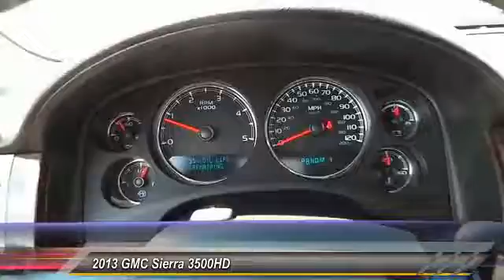2013 GMC Sierra 3500HD Midland Texas DF216089T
2013 GMC Sierra 3500HD 4WD Crew Cab 167.7 Denali

GREAT MILES 33,913! DVD, Heated Leather Seats, NAV, Sunroof, ENGINE, DURAMAX 6.6L TURBO DIESEL V8, B20-DIESEL COMPATIBLE, LPO, ASSIST STEPS, CHROMED TUBULAR, 6... AUDIO SYSTEM WITH NAVIGATION, AM/FM/SIRIUSXM STEREO WITH CD PLAYER SEE MORE! KEY FEATURES INCLUDE Leather Seats, 4x4, Heated Driver Seat, Cooled Driver Seat, Back-Up Camera, Premium Sound System, Multi-CD Changer, Onboard Communications System, Trailer Hitch, Aluminum Wheels, Remote Engine Start, Dual Zone A/C, Heated Seats, Heated Leather Seats, Heated/Cooled Seats MP3 Player, Keyless Entry, Privacy Glass, Steering Wheel Controls, Child Safety Locks. OPTION PACKAGES ENGINE, DURAMAX 6.6L TURBO DIESEL V8, B20-DIESEL COMPATIBLE (397 hp [296.0 kW] @ 3000 rpm, 765 lb-ft of torque [1032.8 N-m] @ 1600 rpm), AUDIO SYSTEM WITH NAVIGATION, AM/FM/SIRIUSXM STEREO WITH CD PLAYER 7-inch touchscreen Color Interface Display (CID), 30 gig usable Hard Drive storage space, with navigation and voice recognition, USB port, MP3 playback capability, Radio Data System (RDS), speed-compensated volume, time shift recording capability, ENTERTAINMENT SYSTEM, REAR SEAT DVD PLAYER with LCD display, wireless headphones and remote control, TRANSMISSION, ALLISON 1000 6-SPEED AUTOMATIC, ELECTRONICALLY CONTROLLED with overdrive, electronic engine grade braking and tow/haul mode, SUNROOF, POWER, RETRACTS INTO ROOF, LPO, ASSIST STEPS, CHROMED TUBULAR, 6 OVAL (dealer installed), BED LINER, SPRAY-ON, PICKUP BOX BED LINER consisting of high pressure, chemically bonded, sprayed-on polyurea & polyurethane liner formulation. Liner is permanently bonded to the truck bed providing a water tight seal. The textured, non-skid surface is black in color and robotically applied to yield consistent 90 mil floor and tailgate thickness along with 50 mil box sidewall thickness. Spray-on liner covers entire bed interior surface below side rails EXPERTS CONCLUDE AutoCheck One Owner VISIT US TODAY